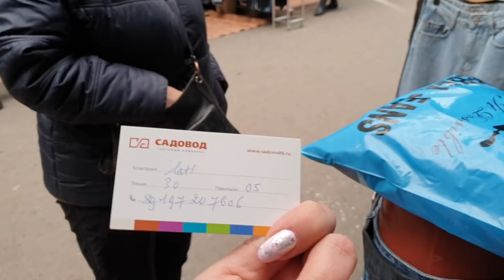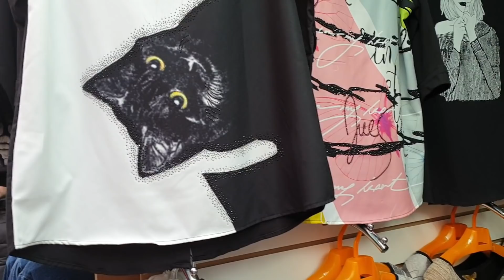Рынок Садовод Москва, новинки марта, обзор рынка!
Дорогие друзья, сегодня мы наконец то добрались до самого большого рынка в Москве, давайте посмотрим с вами ассортимент одежды и цены.